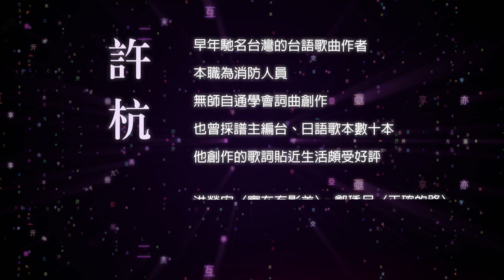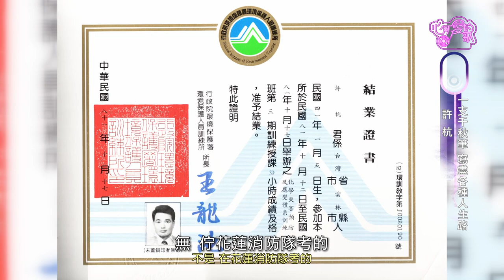公視台語台14台-心所愛的歌-1021( 許杭專訪) 吳國楨主持 鄭琇月&李嘉 2024.10.21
【心所愛的歌】1021《一支千秋筆 寫盡各種人生路｜ 許杭》 鄭琇月｜李愛綺 ｜正確的路｜做人照步來｜永遠等待你｜純情少女心
公視台語台 14台(許杭專訪)預告 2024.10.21 pm21.播出
永遠等待你-鄭琇月(許杭作詞 市川昭介作曲)4K大阪しぐれ 原唱動態樂譜 Slow Soul 81 Bb
純情少女心-鄭琇月(許杭作詞 徳久広司作曲)4Kおまえに愡れた公視台語台14
純情少女心-鄭琇月(許杭作詞 徳久広司作曲)おまえに愡れた原唱動態樂譜 Waltz 94 F
做人照步來-李嘉(李愛綺)(許杭作詞 許杭作曲)中視阿彌陀佛連續劇主題曲 19930120
做人照步來-李嘉(許杭作詞 許杭作曲)(詞曲著作權人許杭)原唱動態樂譜 Slow Disco 84 G